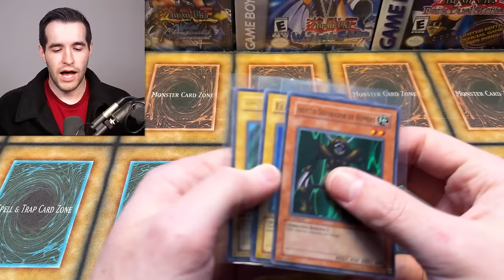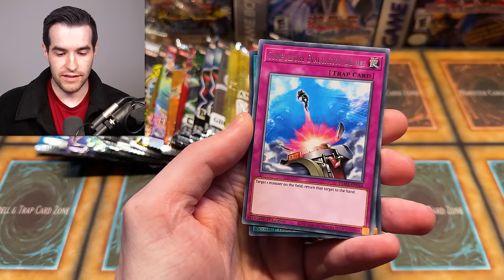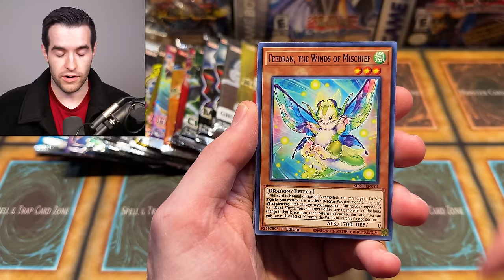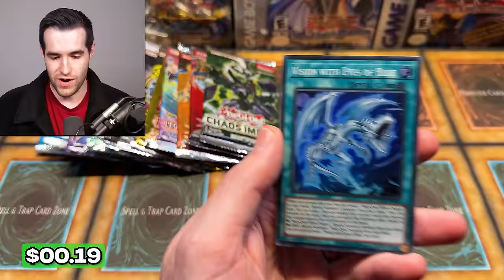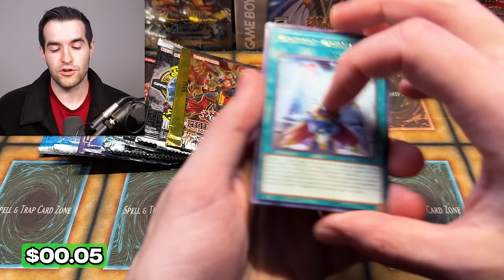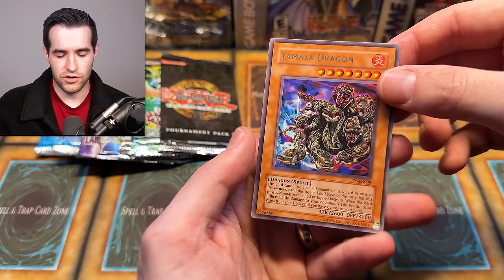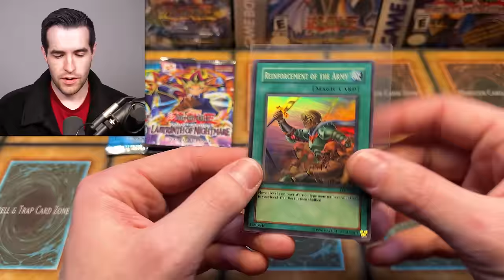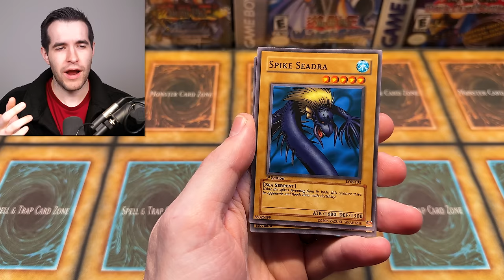Searching For The $30,000 Yugioh Card (Last Chance)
Maze of Millennia Pre-Order!

RUXIN2023

➤TCGPlayer Link!